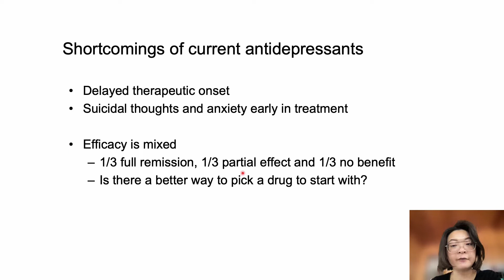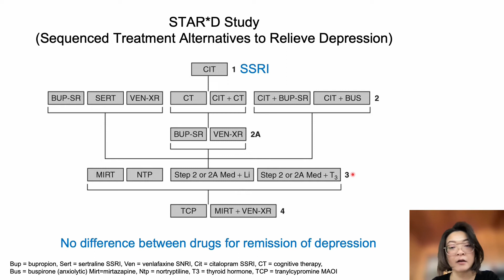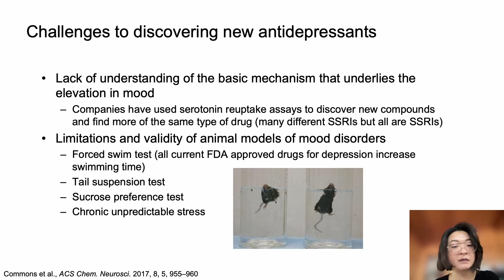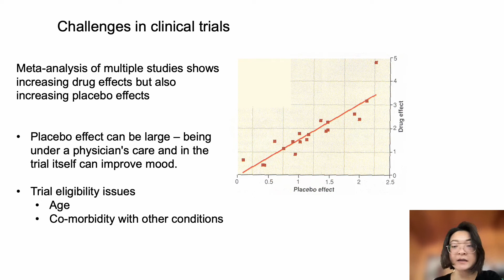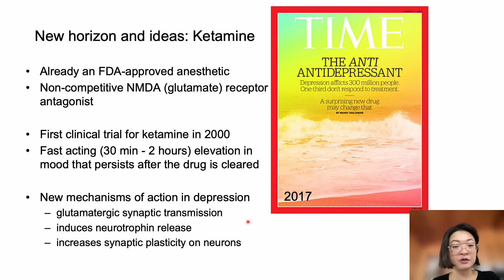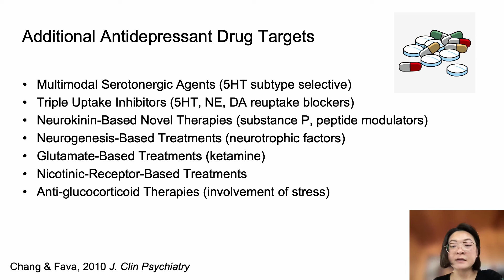PHCL 4343: Transporters and Depression video 3